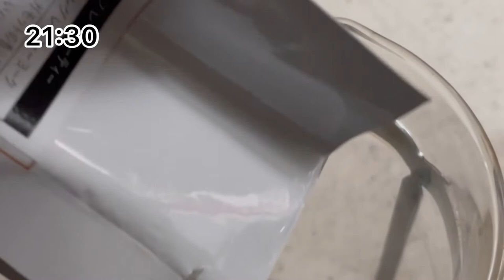ラノベ作家の一日 2022/7/27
こんにちは
ファンタスティック小説家というペンネームでweb小説を投稿させていただいおります
その正体は近いうちにKADOKAWAファンタジア文庫より書籍を出版するからと勝手にラノベ作家を名乗っている不届き者です
変わりない一日を動画に記録していきます

こちらから作品読めます
作者の作品ページ
【カクヨム】